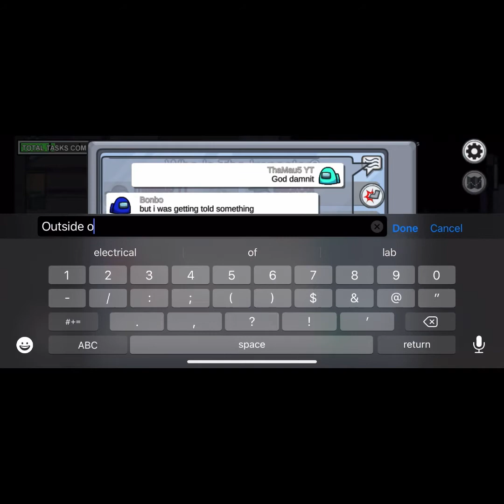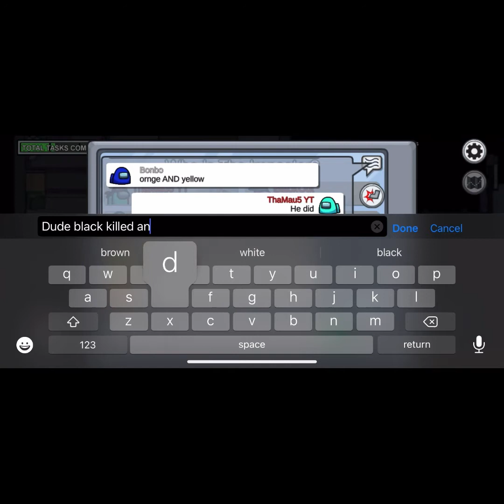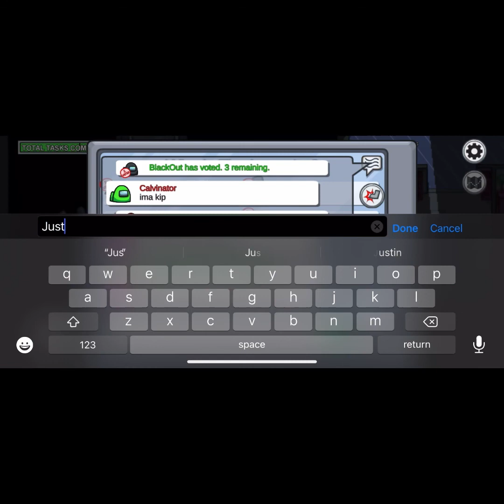Throwing my Imposter Partner Under the Bus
Back with another Among Us video, but my partner got caught in front of everyone. What did I do?